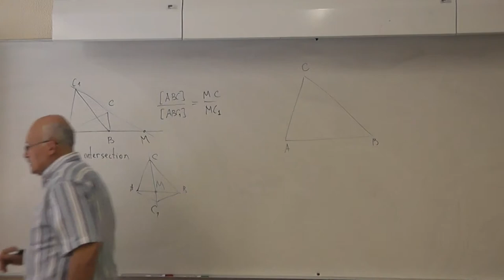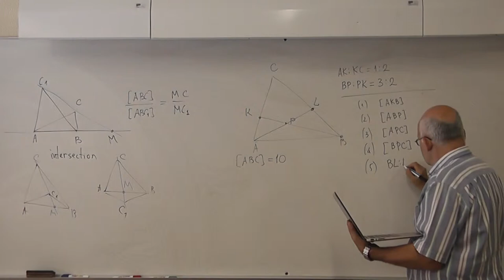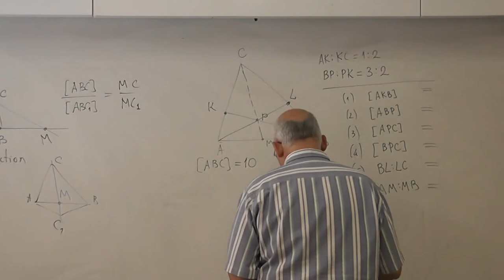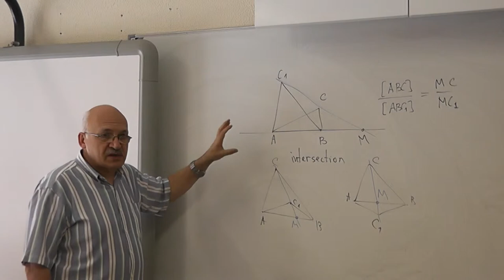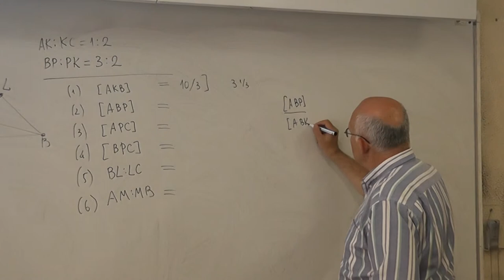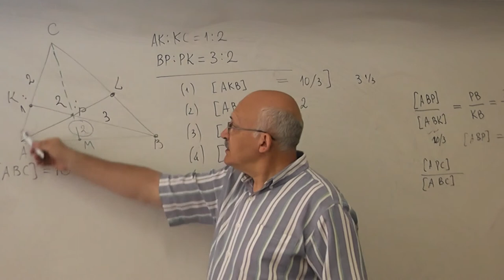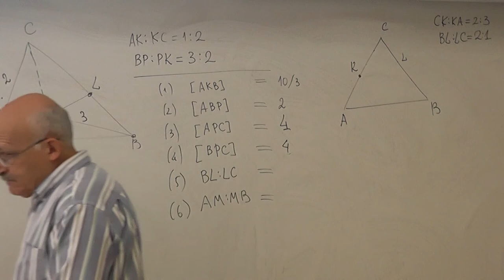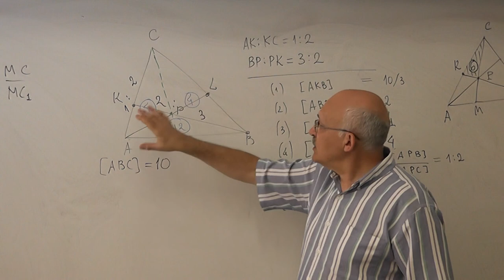17 Вычисление отношений площадей